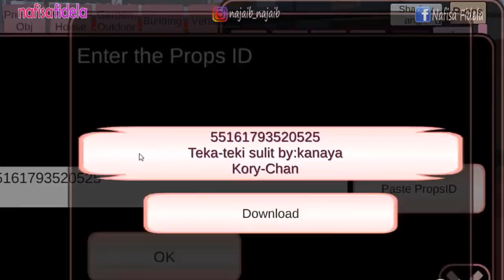TEKA TEKI SULID SAKURA SCHOOL SIMULATOR INDONESIA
Perhatian:
Game Sakura School Simulator ini
memiliki rating:
13+ (apple store)
18+ (google PlayStore)

Halo
Di channel ini, aku akan membuat video:
- Gaming

amin 🙏